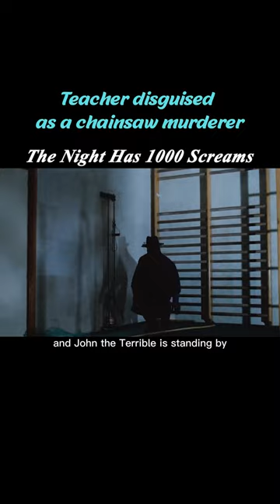【Elephant】Teacher Disguised As A Chainsaw Murderer, Specializing In Beautiful Women#shorts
Title: Fragments
Summary: This film is an old film in 1980, the story of a child, playing naked girl puzzle at home, and was found by his mother, and then taught a lesson, but the boy picked up the axe, the mother a knife to death, N years later, there is a university serial murders, the victims are women, and all were electric vise into a piece of limbs, in the end, the killer is who?